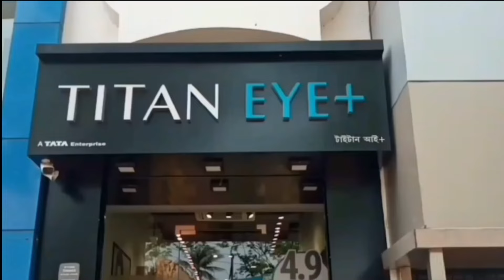‌অগ্নিপরীক্ষা দিতে চলেছে আদিত্য এল ১ - Aditya L1 is about to give the fire test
‌অগ্নিপরীক্ষা দিতে চলেছে আদিত্য এল ১‌
Aditya L1 is about to give the fire test

যাত্রা শুরুর ১২৭ দিনের মাথায় চূড়ান্ত 'অগ্নিপরীক্ষা'-য় বসতে চলেছে সৌরযান আদিত্য এল ওয়ান। ভারতের মহাকাশ সংস্থা ইসরোর তরফে জানানো হয়েছে, যে এল ওয়ান পয়েন্টে পৌঁছানোর জন্য যাত্রা শুরু করে ভারতের এই সৌরযান, সেখানে শনিবার পৌঁছে যাবে ভারতের এটি। আর সেটির জন্য নিখুঁতভাবে একটা গুরুত্বপূর্ণ প্রক্রিয়া সম্পন্ন করতে হবে ইসরোকে। ইসরোর চেয়ারম্যান এস সোমনাথ বলেন, ‘৬ জানুয়ারি বিকেল চারটেয় এল ওয়ান পয়েন্টে পৌঁছাবে আদিত্য-এল ওয়ান। ওই সৌরযানকে সেখানেই রেখে দেওয়ার জন্য আমরা চূড়ান্ত ম্যানুভার করব।’ আর সেটা সফল হলে সূর্য ‘জয়’ করে ফেলবে ভারতীয় মহাকাশ সংস্থা ইসরো।